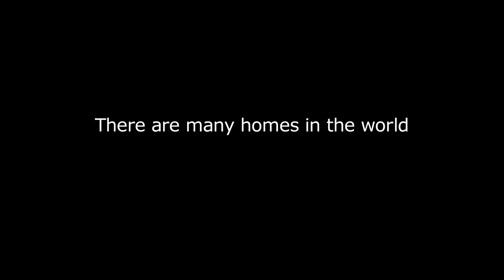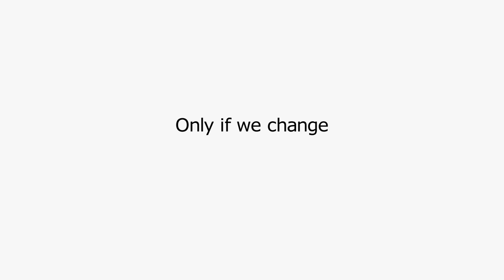Your home + our planet = our home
At IKEA we are committed to create a better everyday life for everyone, and a better life is a more sustainable life. IKEA has been working with sustainability for many years and we are now taking the next big step in positive change by making small contributions to a better life at home for all of us. This promise and plan is called People & Planet Positive.